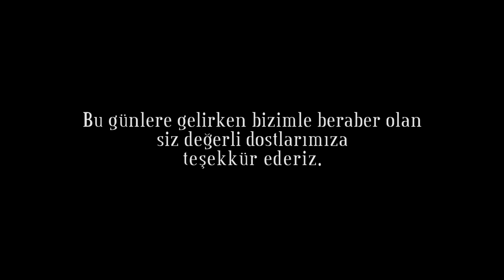Hassan Şirketler Grubu Onursal Başkanı Sayın Dilaver Hasdemir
Hassan Şirketler Grubu Onursal Başkanı Sayın Dilaver Hasdemir yapılan röportajda, 13 yaşında Kayseri'den başlayıp İstanbul ' a geliş hikayesini ve günümüze kadar olan süreci anlatmıştır.